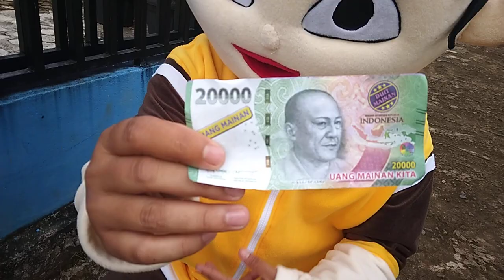DRAMA BADUT LUCU MENEMUKAN UANG | BADUT BOBOIBOY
DRAMA BADUT BOBOIBOY LUCU